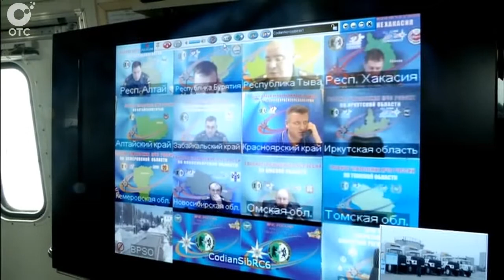Свою готовность к паводку продемонстрировали спасатели. В области под угрозой подтопления 10 районов